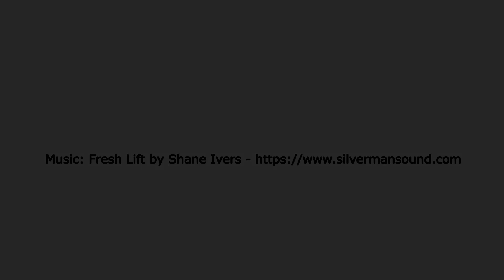UBC Sunday Message 18th June 2023